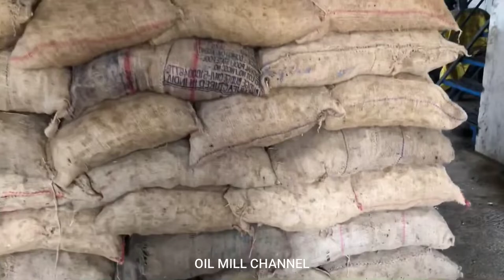HOW IT'S MADE COTTON SEED OIL.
oil expeller cotton seed oil factory.